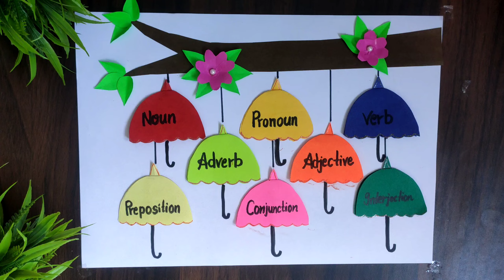😍Parts Of Speech Project /How To Make Parts OF Speech Project Or TLM /English TLM/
Thankyou. 😊